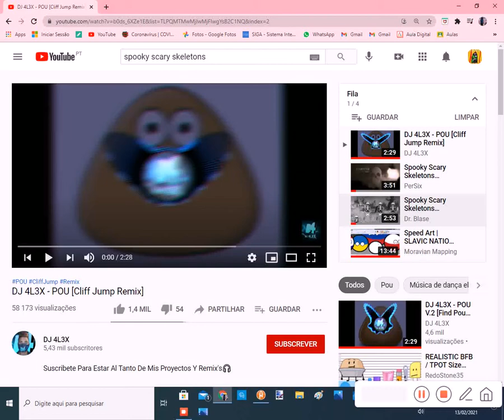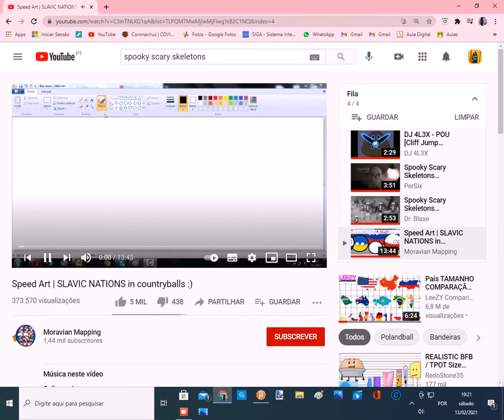Countries Marble Race Part 1: Middle East